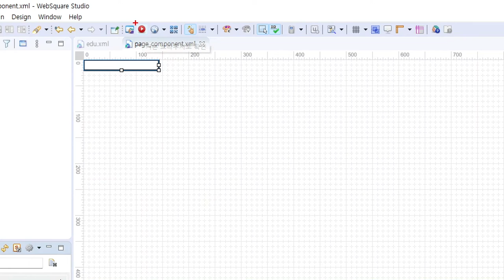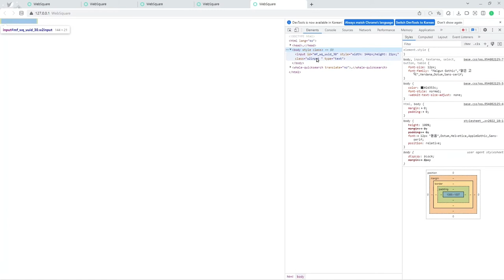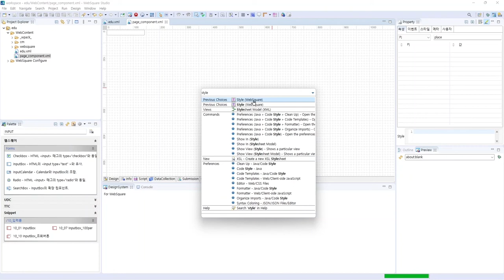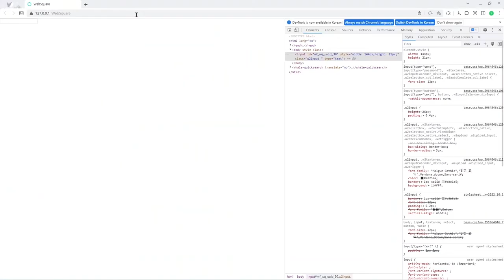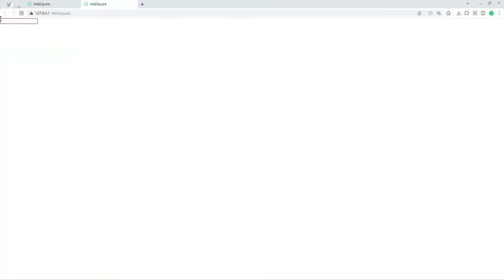WebSquare SP5 Publishing